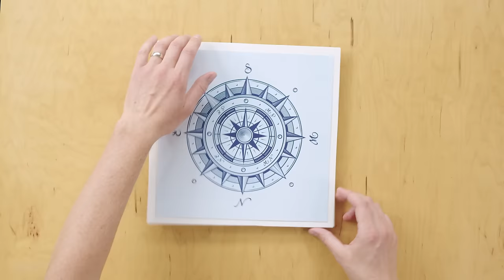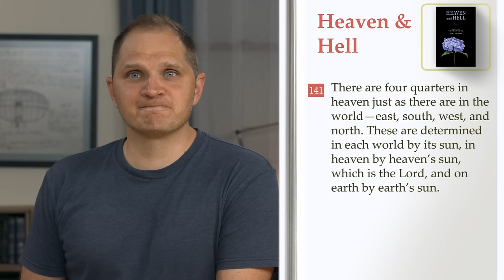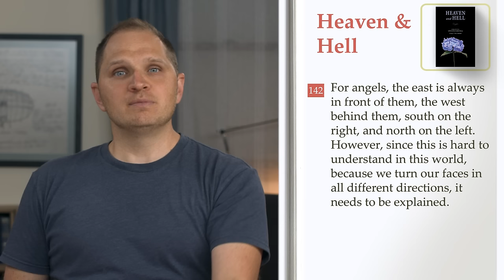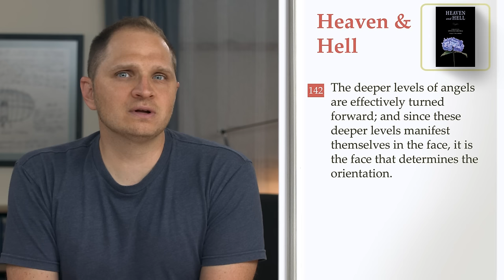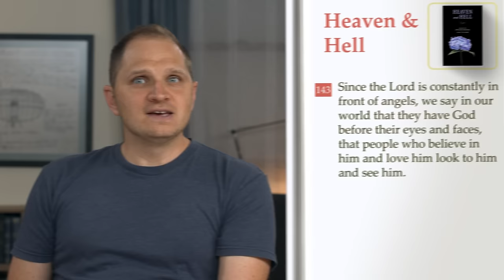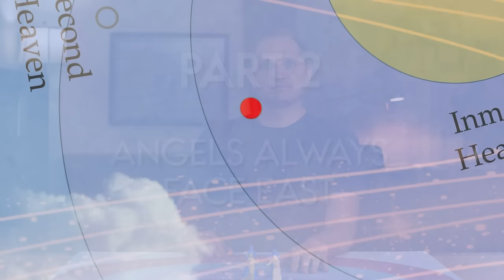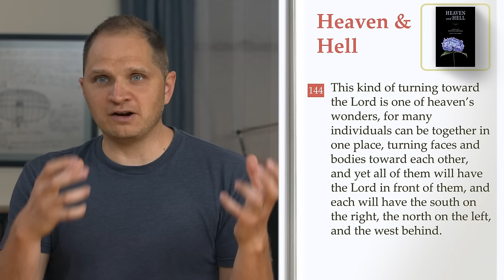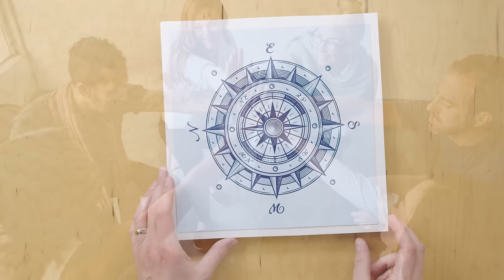Secrets of the Spiritual Compass | Life After Death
How do the directions of north, south, east and west work in the afterlife? Curtis digs into the basis of cardinal directions in heaven, and what it all means.

Want to support our efforts AND interact with our team and other Swedenborg enthusiasts?

★☆★RELATED CONTENT★☆★

All content premieres on Mondays at 8pm Eastern time!

★☆★MORE FREE E-BOOKS★☆★

★☆★ABOUT★☆★

★☆★REACH OUT★☆★